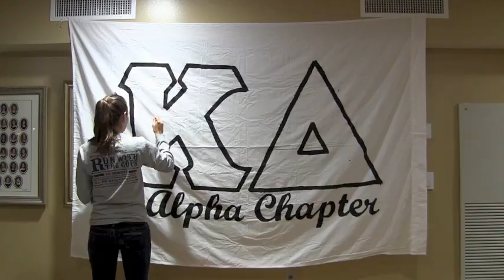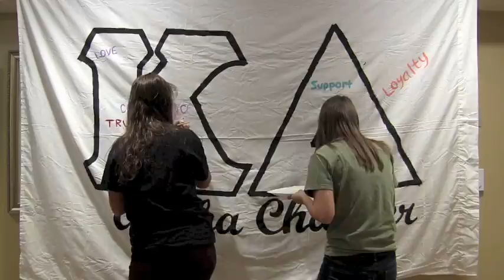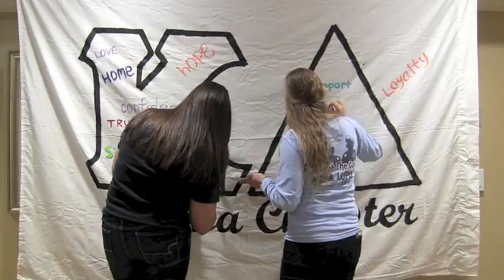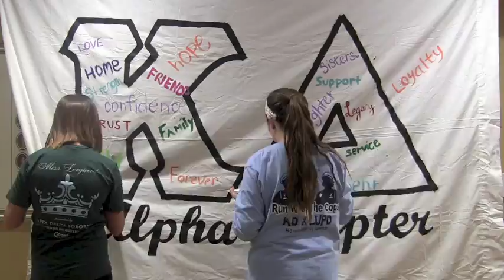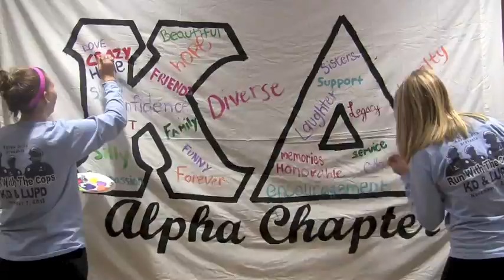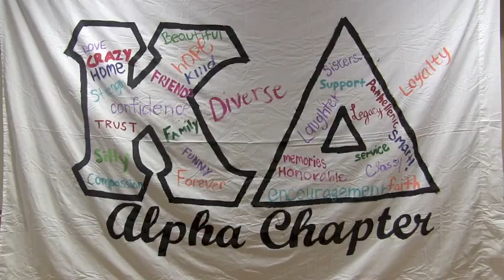Kappa Delta Longwood University Recruitment Video 2015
This is a look into the Alpha Chapter of Kappa Delta Sorority at Longwood University in Farmville, Virginia.